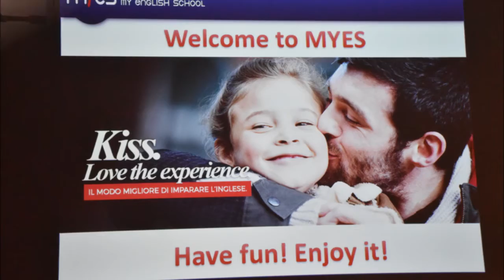My English School Palermo - Open Day 19 settembre 2015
My English School Palermo
per tutti   coloro che vogliono imparare l'Inglese ... divertendosi.
Venite  a trovarci in Via Libertà 191/C  ... and Live the Experience!!